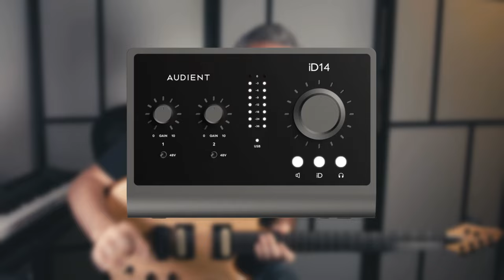Le MEILLEUR des deux MONDES ? Analogique ET numérique !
Hello !

C'est toujours embêtant lorsque l'on habite en appartement de trouver un setup guitare qui nous convient. Oubliez l'ampli 100W et le 4x12 !

Pour ma part, cela fait un moment que je n'utilise que des simulations d'ampli sous forme de plugins. Mais parfois, le son analogique manque un peu.

Alors pourquoi choisir entre analogique et numérique ? Les deux se marient très bien ! Je fais le test ici en utilisant un Booster de chez @SabelyaFr  avec une simulation d'ampli (SGear). Je fais aussi un essai avec une pédale de saturation JRockett que j'emploie comme un "préamp", à laquelle j'ajoute une simulation d'ampli de puissance de chez @TwoNotestv que l'on trouve dans le Genome.

Si vous trouvez que le son de votre plugin est un peu trop digital, utiliser une pédale analogique en entrée de votre carte son peut résoudre ce problème et vous donner un son un peu plus "organique".

Chapitres :
0:00 - 3:40 : Intro
3:40 - 12:44 : Méthode 1
12:44 - 15:16 : Méthode 2
15:16 - 16:01 : Conclusion